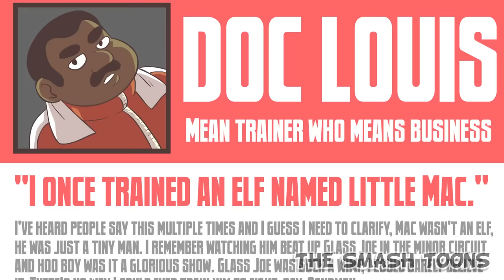Glass Joe's Title Fight - ANIMATED MUSIC VIDEO by Starbomb Collab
He will always be our champion!

**Please note, this video is a fan-made video, made from fans to Starbomb, we have made no profits off our work, and any sort of profits will go towards Starbomb/CDBaby directly, this video is not monetised.**

Animated by the Starbomb Collab Team

Or have a listen here!